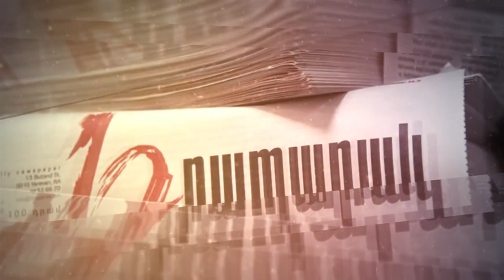Կկանգնե՞ր ոստիկանության մայորը վրաերթից հետո, եթե ուղեկցելիս չլիներ վարչապետին